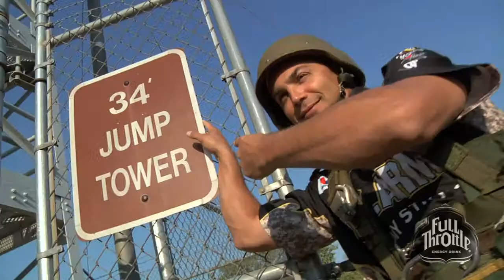Tony Schumacher Visits Fort Bragg 2011